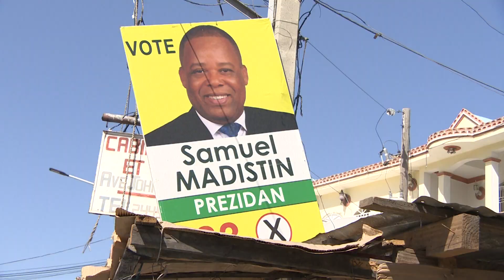The Future of Haiti